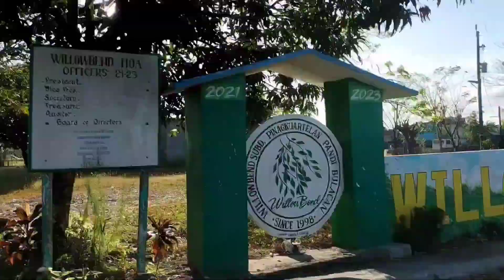Latest update: Lumina Homes,Pandi Bulacan (Weekly update: March 3, 2023) Phase 5